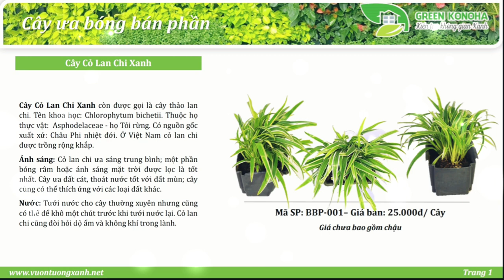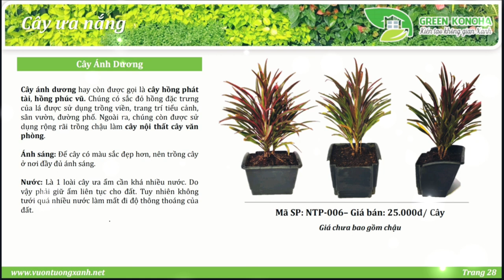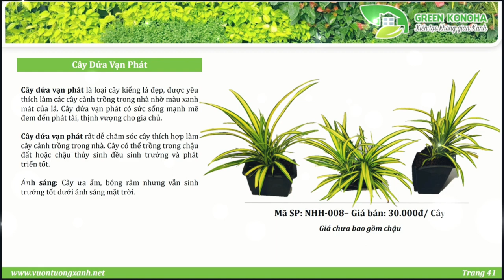TUYỂN TẬP CÂY CẢNH QUAN DÙNG TRONG VƯỜN TƯỜNG 2019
🍀🍀Công ty Cổ Phần Green Konoha xin giới thiệu đến quý khách hàng tuyển tập các loại cây cảnh quan ƯA BÓNG BÁN PHẦN & ƯA BÓNG TOÀN PHẦN dùng cho vườn tường năm 2019.

💎Đây là những loại cây phù hợp với mảnh vườn tường đảm bảo sống dai, khỏe và phát triển tốt đã được Green Konoha chọn lọc trong hơn ba năm qua.

👌 Trong mỗi bức ảnh sẽ có đầy đủ thông tin về cây : Tên cây, Giá bán, công dụng của cây, đặc tính về ánh sáng và nước,...

👉🏻Hi vọng với những thông tin này sẽ giúp quý khách hàng có cách nhìn mới mẻ về vườn tường đứng và và dễ dàng lựa cho mình một khu vườn xanh mát giữa không gian chật hẹp tại thành thị,

👉🏻 Green Konoha - Kiến Tạo Không Gian Xanh 👈🏻

🚩Văn phòng: 25/7 Cửu Long, P. 2, Q. Tân Bình, TP. Hồ Chí Minh.